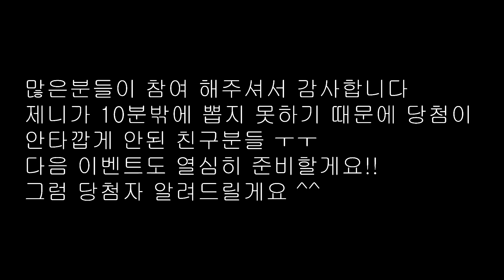Jenny play 플레이모빌 캠핑놀이 이벤트 당첨자 발표